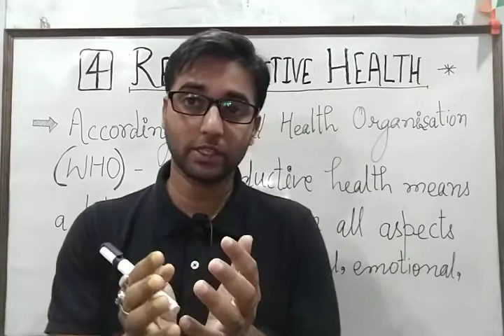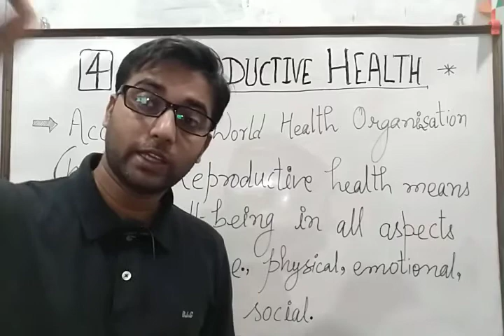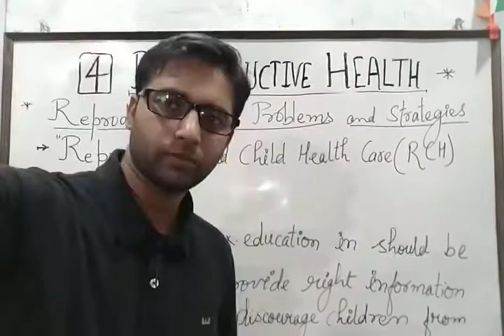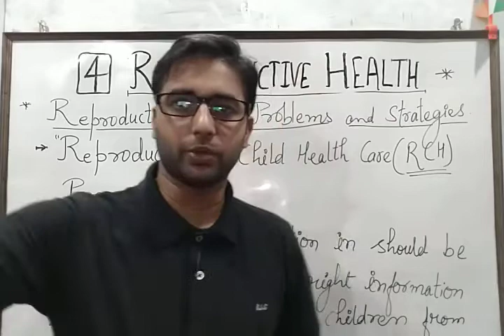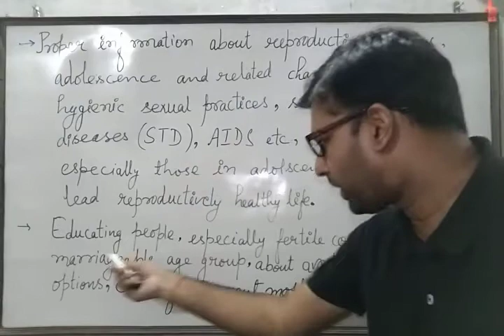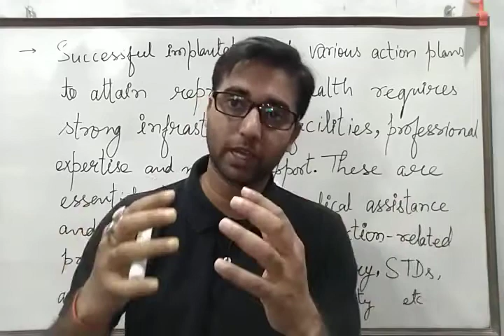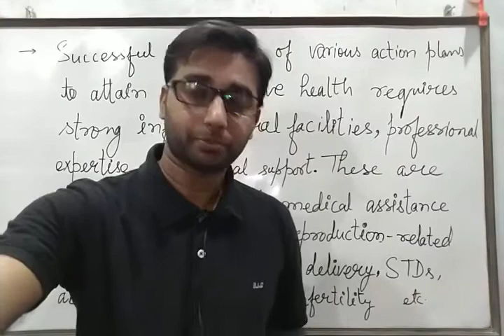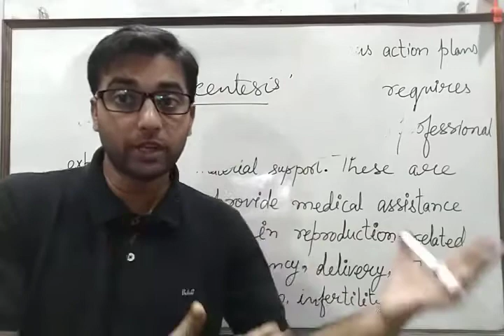Reproductive Health. Problem & Strategies. Part-1. For class 12 & NEET students.